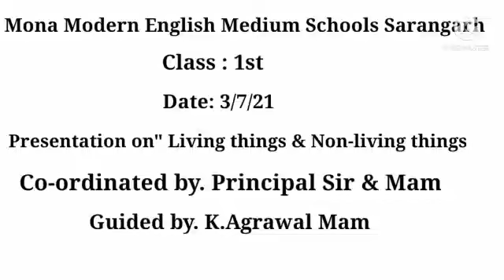Mona School Sarangarh || Presentation on living things and non living things || by class 1st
Mona Modern English Medium School Sarangarh || Presentation on living things and non living things || by class 1st

Mona Modern English Medium School Sarangarh

3.7.21

Class 1st

Presentation on " Living things & Non-living things"

Co-ordinated by.  Principal Sir & Mam

Guided by. K. Agrawal Mam